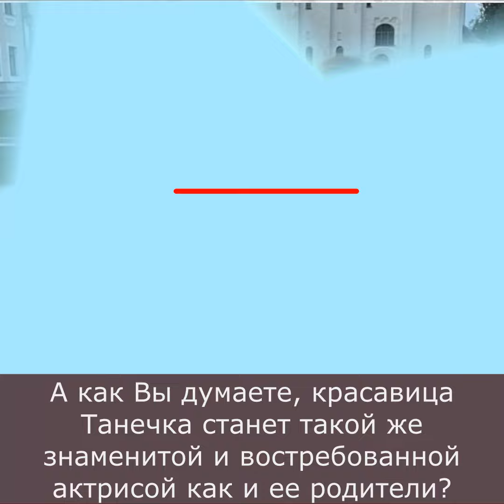Дочь похожа на папу: как сложилась жизнь Ирины Пеговой после развода с Дмитрием Орловым?